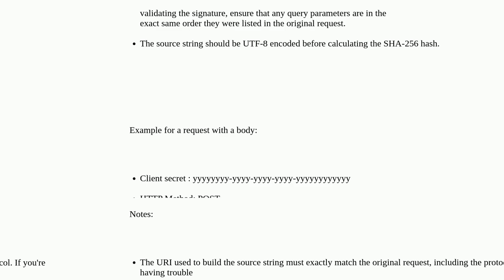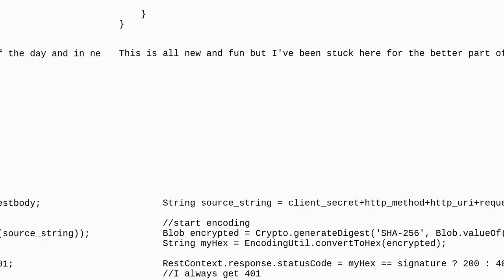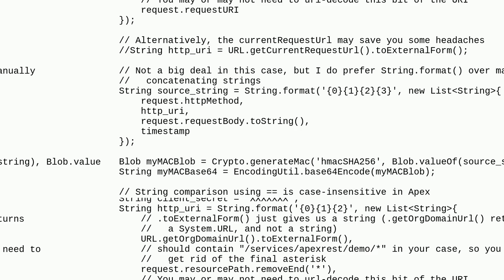Salesforce: Validating Hubspot webhook request signature in Apex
Validating Hubspot webhook request signature in Apex

A special thanks goes out to the community

  apex apexrest rest-api encryption webhooks